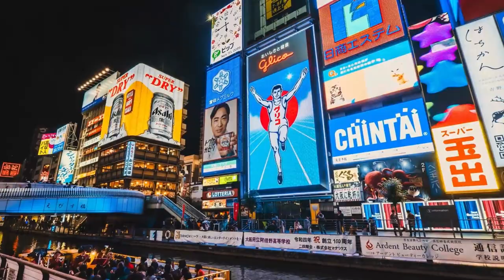Japan Travel Guide Video | Top 10 Best Places to Visit in Japan 2024 | TopPlaces